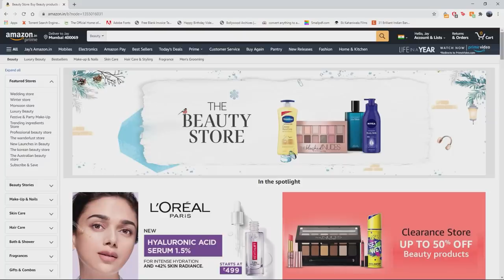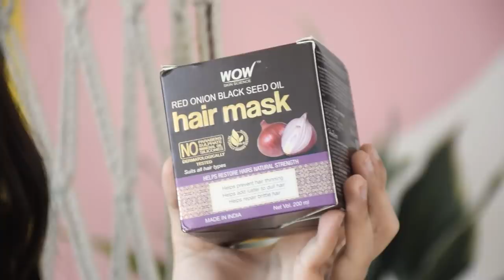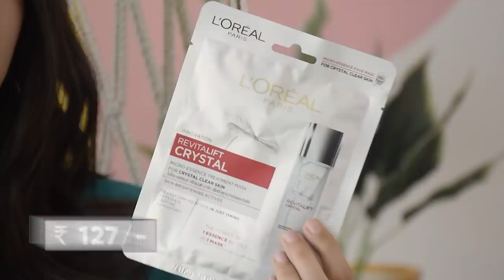*HUGE* Amazon Skincare Haul! | Heli Ved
Hope you enjoyed watching this! :)

I recently purchased a whole set of skincare essentials from some of the brands I have tried before and some new brands as well! Watch me as I review these products, you can checkout the details below and shop from Amazon Beauty!

Love,
Heli ;)